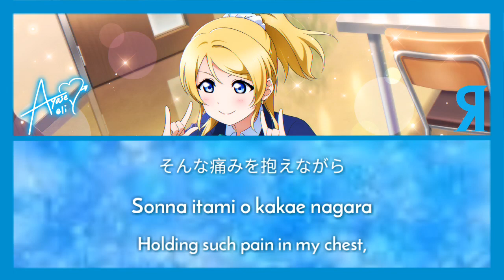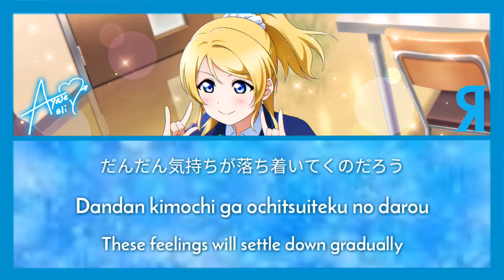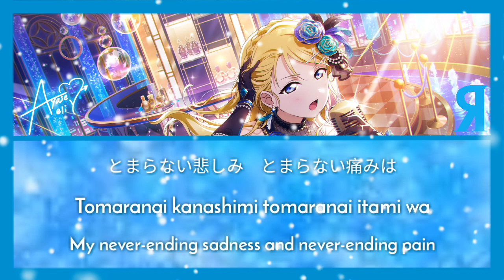Ayase Eli - Arifureta Kanashimi no Hate (ありふれた悲しみの果て) || [ Color Coded {Kan/Rom/Eng} ]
💔Arifureta Kanashimi no Hate (ありふれた悲しみの果て, lit. The End of Ordinary Sorrow), is a single sung by Eli Ayase. The song is also included in μ's Best Album Best Live! Collection.

💔Composed and arranged by Takashi Saeki.

Happy birthday, Eli-chii!
御誕生日おめでとうございます、絵里ちゃん!
Shout out for our angelic angel 🎂💙
Next Song : START!! True Dreams
◉ If you have a suggestion, you can recommend your song in the comments below (. ❛ ᴗ ❛.)